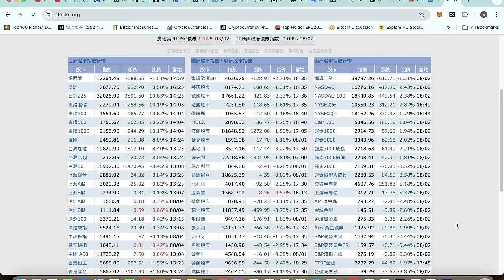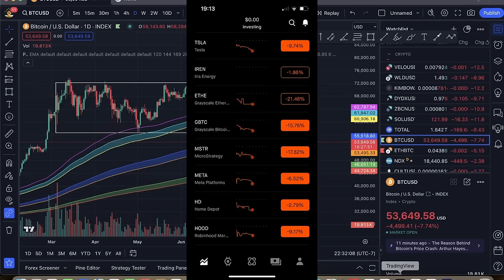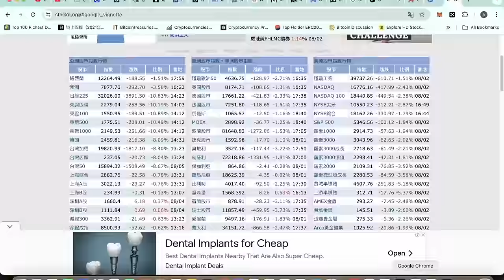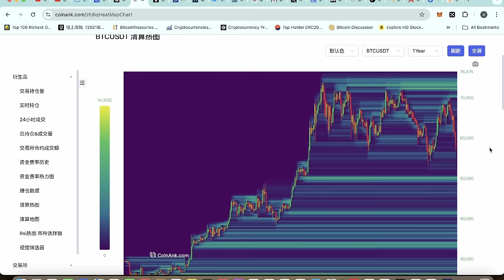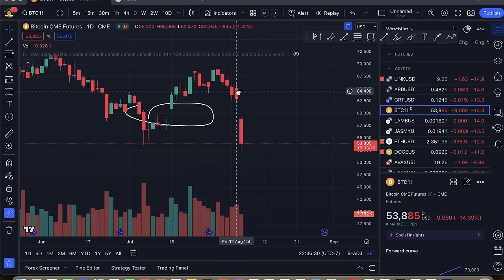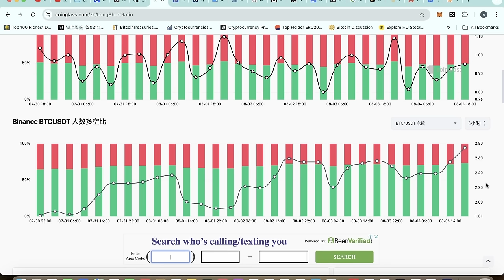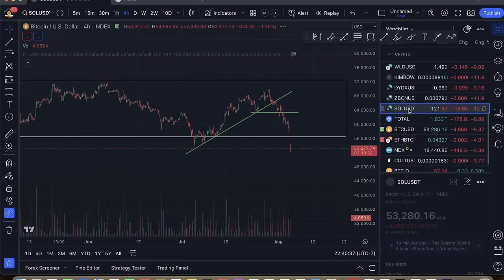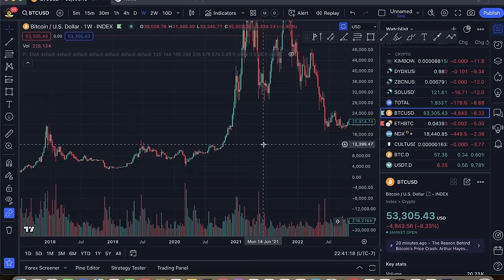比特币暴跌，全球股灾，牛市走了！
比特币暴跌，全球股灾，牛市走了！比特币

八折手续费注册链接：
海外： OKX.com/join/ALEXCRYPTO